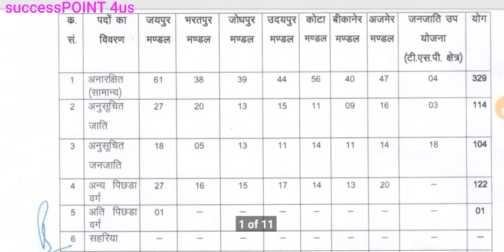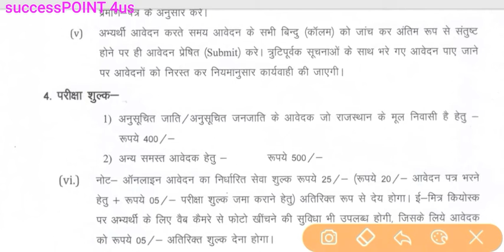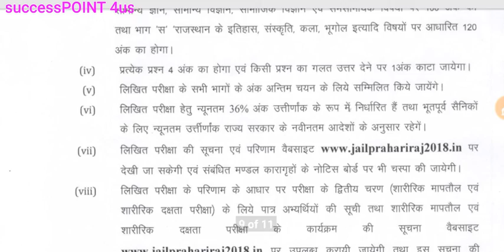Rajasthan Jail Prahari 670 recruitment 2018..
hi guys..
rajasthan prison department jail prahari jobs.
Thanks..